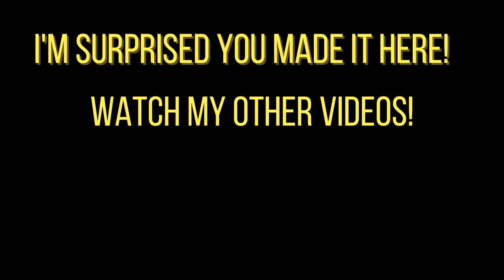Are people right about Samus being bad?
Samus is better than Dark Samus